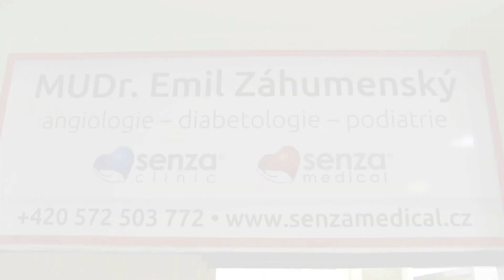UHERSKÉ HRADIŠTĚ-Vyhlášený lékařský expert ze Zlína EMIL ZÁHUMENSKÝ si chystá novou ordinaci